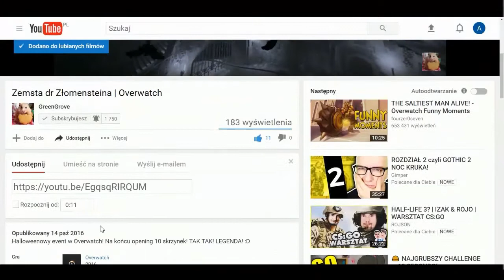PALADINS - DARMOWE GRY NA STEAM | GREENGROVE